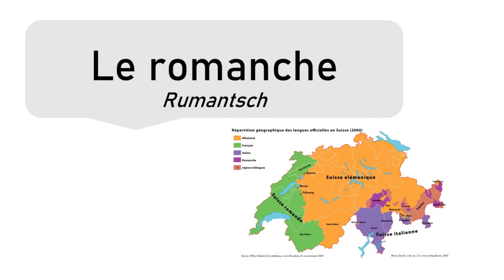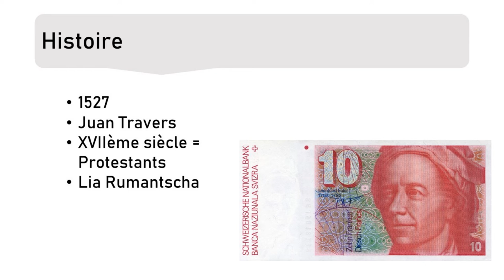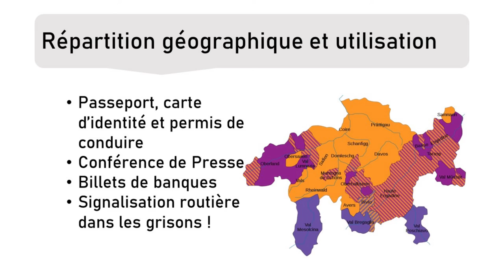Le romanche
Cette vidéo vous informe sur la 4 ème langue officielle suisse : le Romanche!
Mon logiciel de montage (Meine Montage-Software) : Shotcut